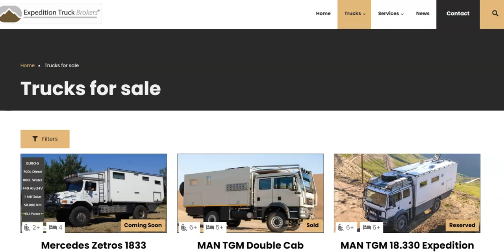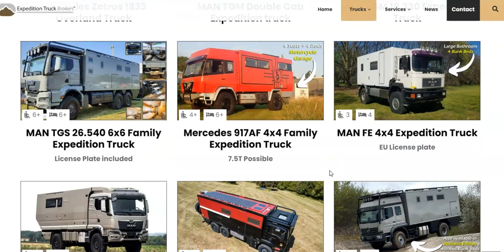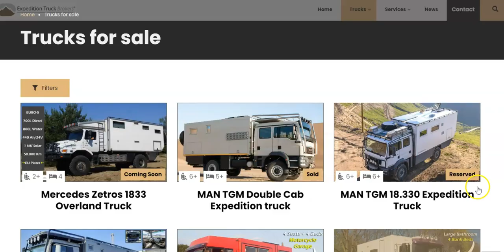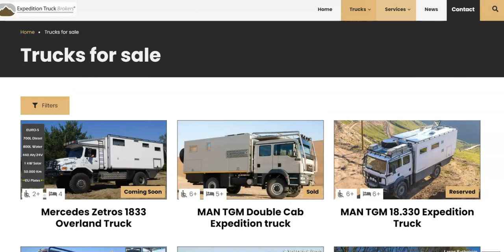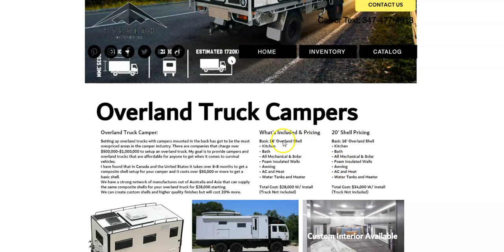Overland Truck Overview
Hello to our awesome subscribers, we have gone a long way on our research for the best off road camper shells for our military trucks and I am still working to get a fiberglass shell made, but until then, we have a much affordable approach with our composite camper shells that are foam insulated shells for our expedition truck campers.
It discusts me how most companies that build expedition trucks charge well over $500k - $1 Million on expedition trucks while leaving the little guys like us out of luck to get an awesome truck to go camping in the outdoors.
So I have found a manufacture I am working with now where we can get you an affordable expedition truck camper shell for less than $30,000 and mount it on the back of your military truck and be ready for adventure.
I have put a lot of work into this and hope you are just as excited as I am to get you an expedition truck for less than $100k compared to the other guys.
Please view my video overview below along with our catalog link attached.